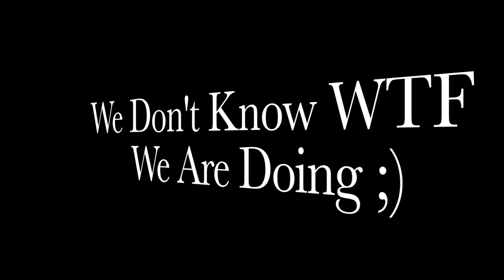We Slammed And Cambered A SHOPPING KART?!!!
Weekly Drift videos! Zacs 300zx/ BMW V8 Drift build. Also everything else I share with you!

ResuMotorSports Proudly supporting Garage Sideways!

Send me stuff here:
Steven Cox